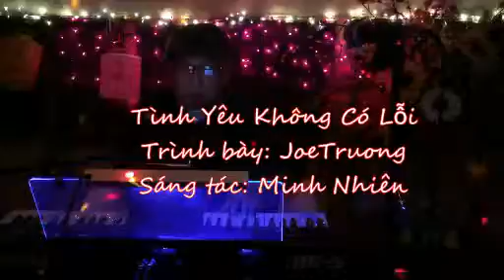Tình Yêu Không Có Loi